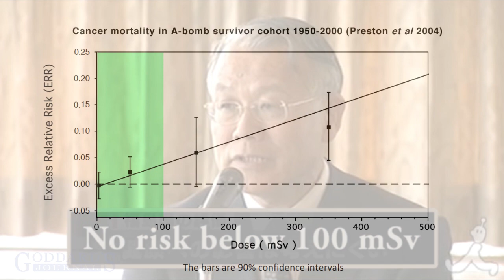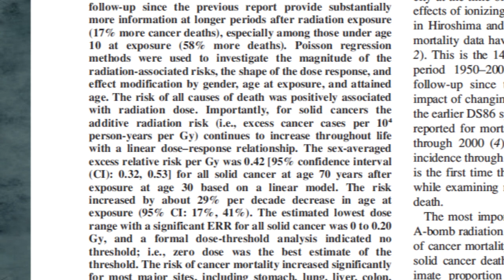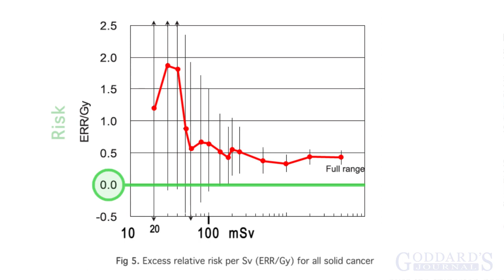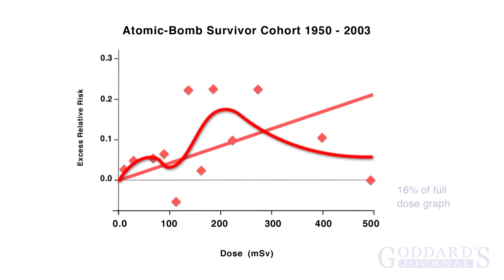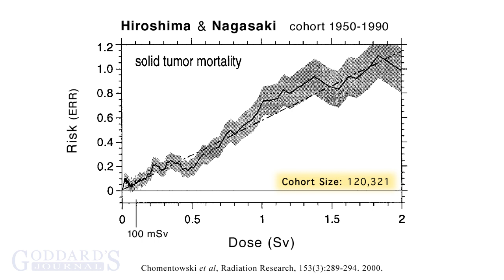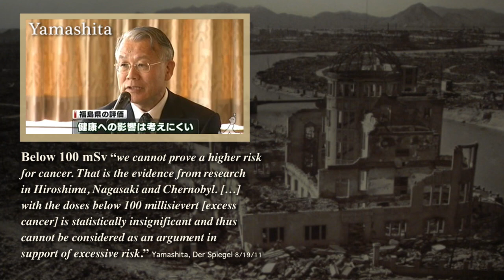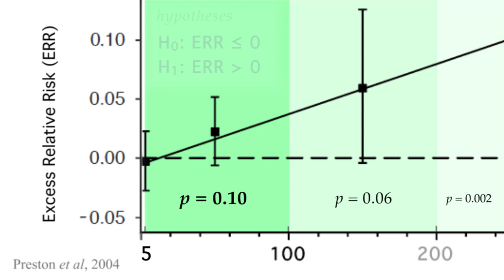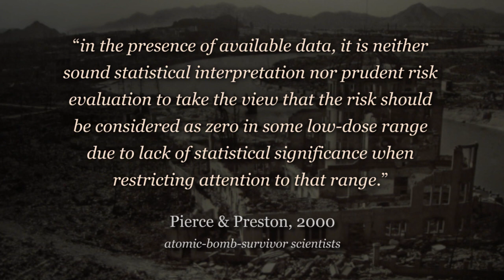☢ Low-Dose Radiation ☢ NEW A-Bomb Study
New atomic-bomb survivor study
Ozasa et al, 2012

Prior A-bomb-survivor studies covered

@ 6:10, Pierce & Preston 2000

@ 7:35, Chomentowski et al, 2000

@ 12:32, Preston et al, 2004

Study on genetic damage cited
@ 10:13, Bhatti et al, 2010

Quote of Pierce & Preston at @ 15:25 from Pierce & Preston 2000 above.